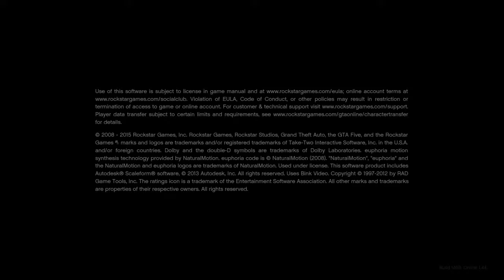Grand Theft Auto V_20180806151852